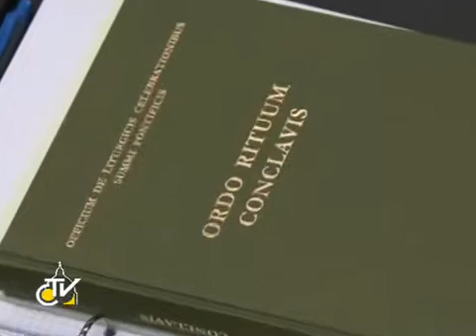Conclave to begin March 12